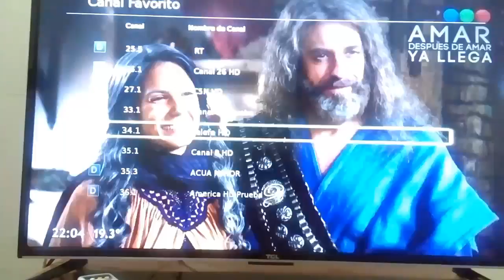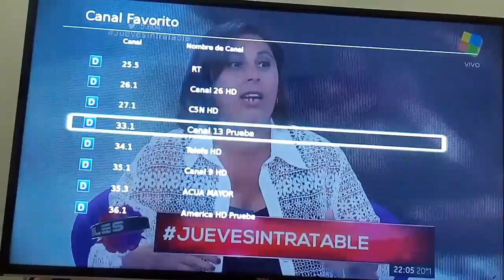Las interferencias en C5n en la TDA manejada por el gobierno